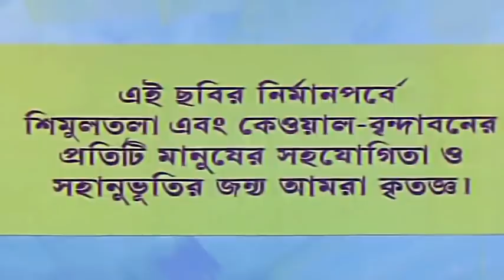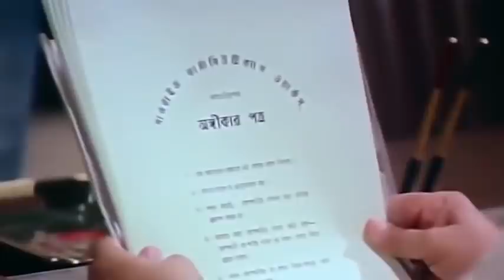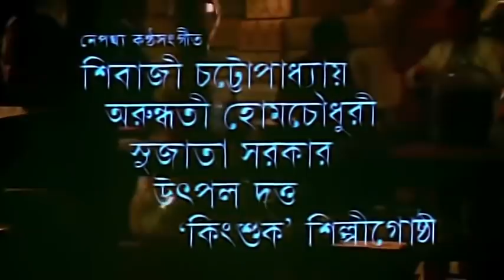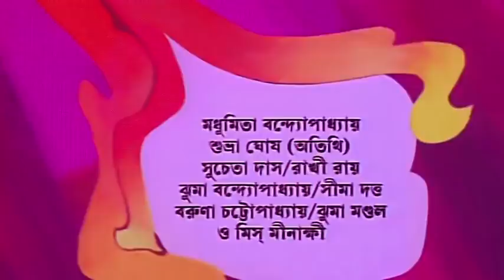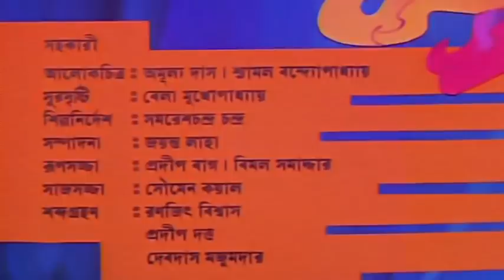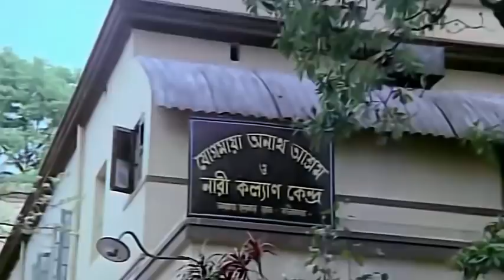Pathbhola(পথভোলা) Bengali Full Movie | Prosenjit | Tapas | Abhisekh